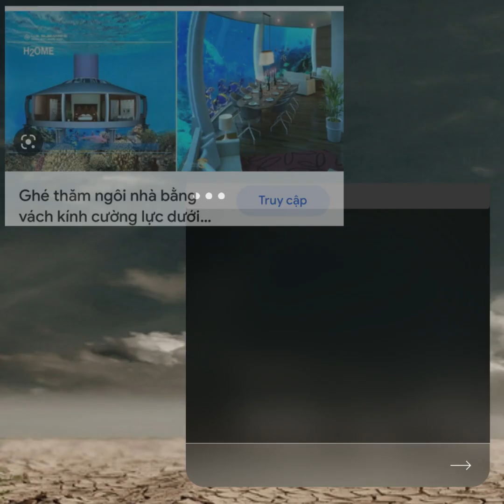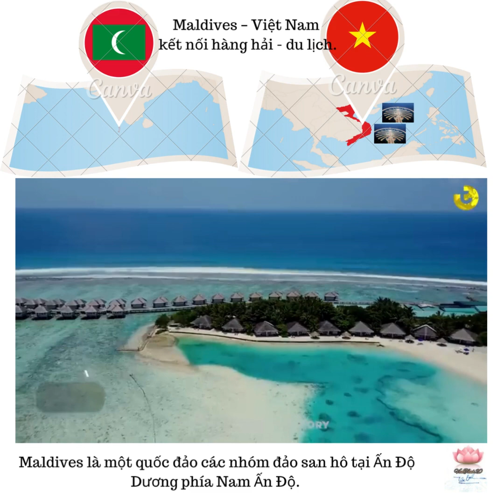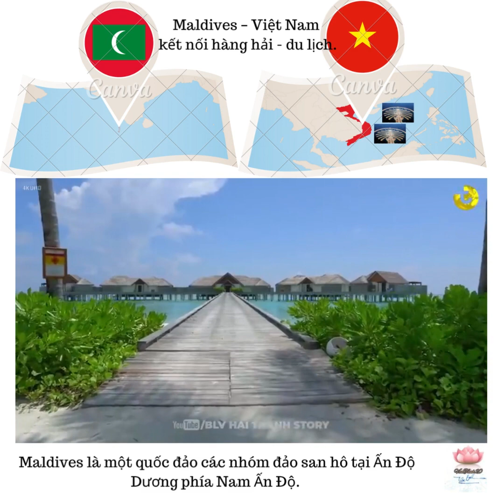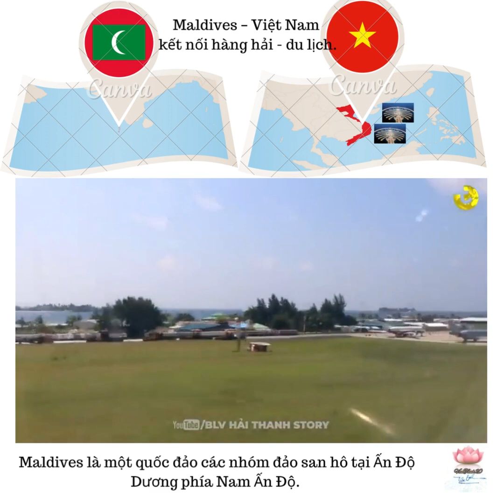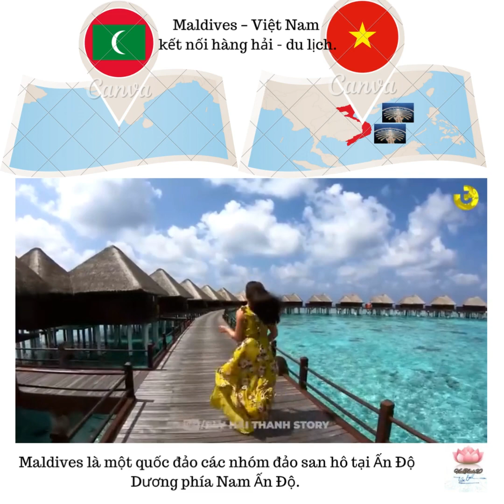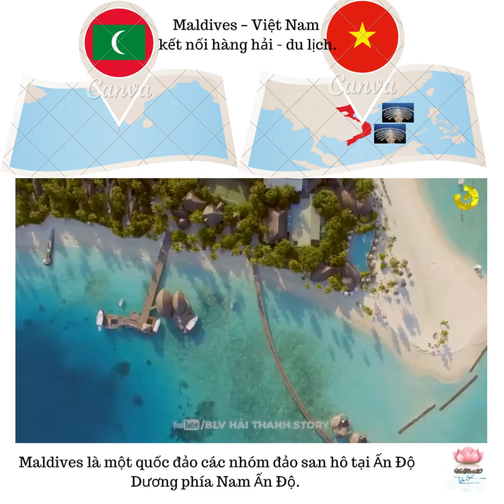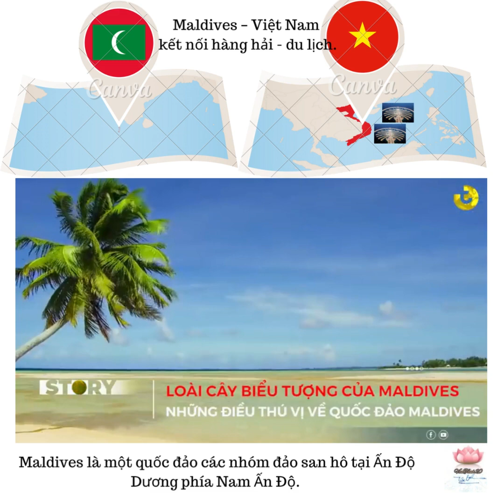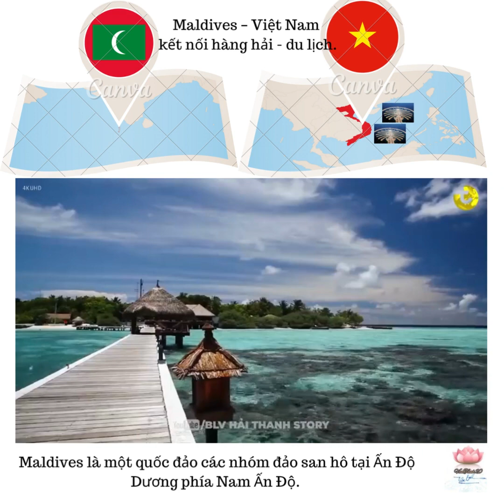DU LỊCH Maldives